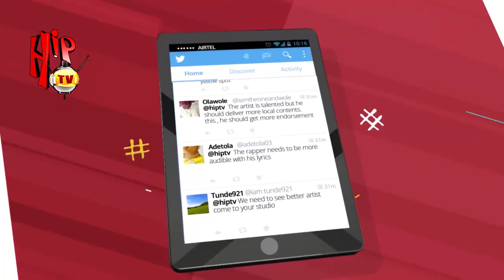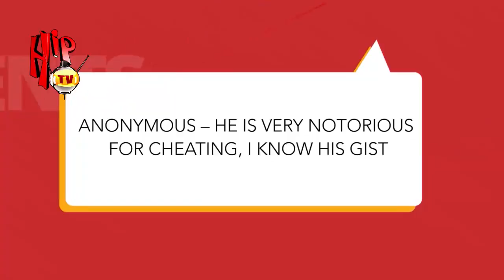KENNETH OKOLIE ON TRENDING (Nigerian Entertainment News)